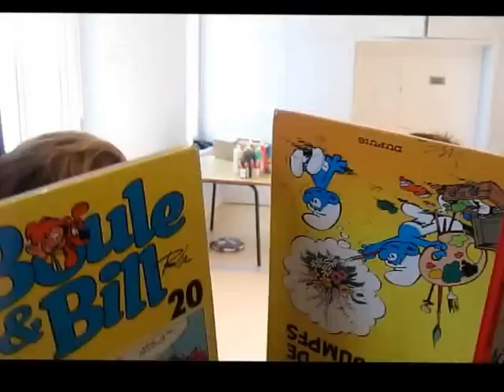Saint Jacuts Movie